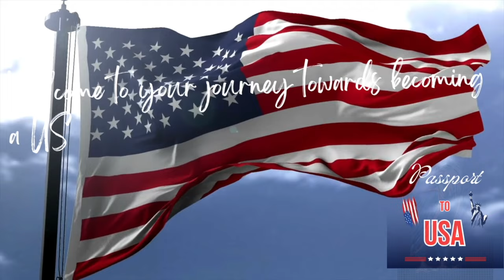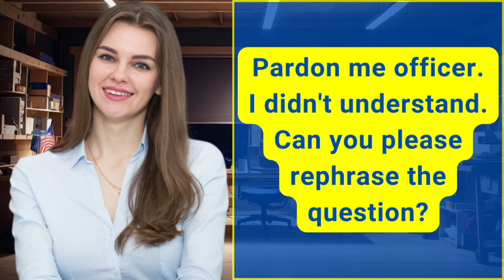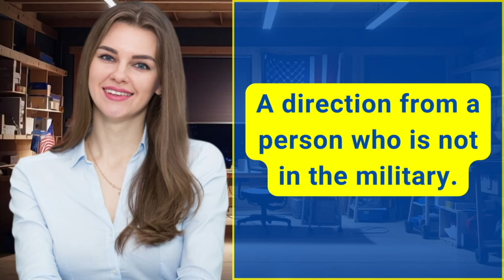Real Interview of US Citizenship 2024 & Oath Ceremony - N400 Naturalization Interview | USCIS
2023 US Citizenship Interview & Test | N-400 Naturalization Interview (Actual Case Study) | Have you ever

2023 US Citizenship Interview (Mock Interview & Test) N-400 Citizenship Questions